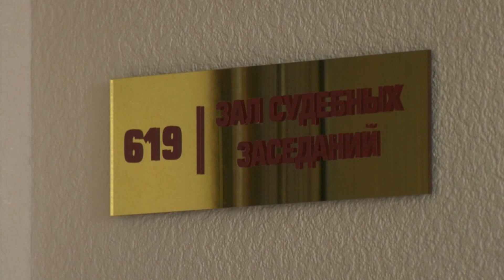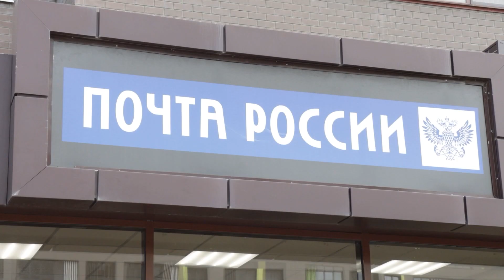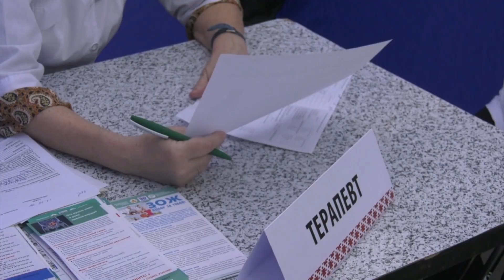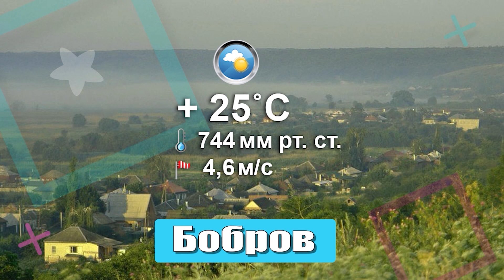Новости 19 06 23